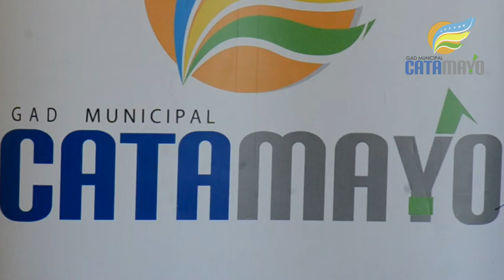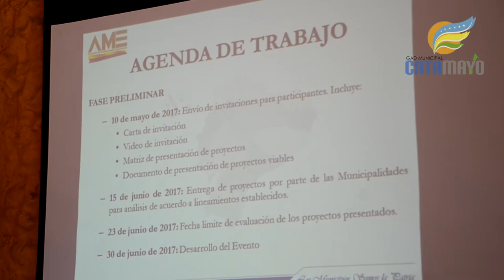Asamblea provincial de A.M.E en Catamayo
Alcaldes y representantes de 8 municipios de la provincia de Loja, se reunieron en Catamayo el viernes 9 de junio, en la primera asamblea provincial de la Asociación de Municipalidades del Ecuador regional 7, la reunión contó la presencia de la Johanna Ortiz Gobernadora de Loja, Rubén Bustamante Asambleísta y los titulares de SENPLADES y MTOP, la Alcaldesa de Catamayo Janet Guerrero Luzuriaga dio la bienvenida a los asistentes al evento.
En la reunión se expusieron varios temas, entre ellos, reunirse con el nuevo gerente general del Banco de Desarrollo, a fin de conocer los nuevos lineamientos de créditos de esta entidad para con los municipios, informó Darío Loja Coordinador Regional de AME.
Yuliana Rogel Presidenta de AME regional 7 y Alcaldesa de Zapotillo, señaló que prácticamente todos los municipios viven realidades similares, sobretodo en el aspecto económico, por ello buscan mantener una reunión con el frente económico del gobierno, para solicitar que ya no existan más reducciones en el presupuesto hacia los gobiernos autónomos descentralizados.
Rubén Bustamante, Asambleísta e integrante de la comisión de gobiernos autónomos de la Asamblea Nacional, participó también la reunión, en la cual los alcaldes le plantearon la necesidad de reformas al Código Orgánico de Organización Territorial Autonomía y Descentralización COOTAD.
Las autoridades destacaron que se haya elegido a Catamayo como sede de la primera asamblea provincial de AME.